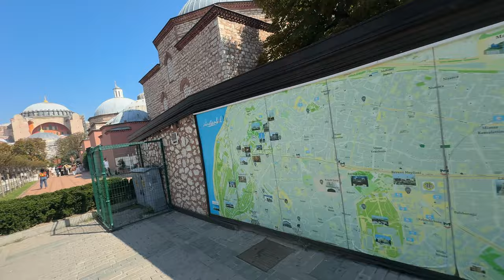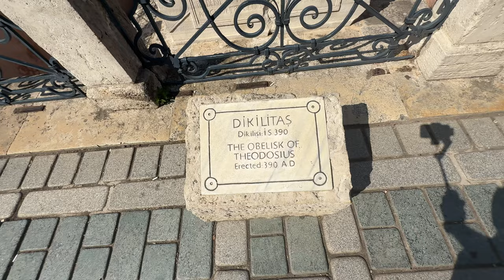Solo travel to ISTANBUL Turkey 🇹🇷 | VLOG Part 3 | Food, exploration & Galata Tower ☀️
Follow Tee in part 3 of this vlog in Türkiye, exploring, Galata & eating!

Is Turkey safe? Is it black man friendly? ...Watch all parts to hear my thoughts!

0:00 - Good Morning Day 3
0:38 - Recap on some learning about Hagia Sophia & Blue Mosque
3:30 - Exploring Istanbul / looking for breakfast
14:40 - Breakfast time!
18:05 - The exploration continues...
20:03 - Recap on some learning about the flag of Turkey
23:26 - Exploring a rough part of Istanbul
36:11 - Taxi across the bridge and special treatment
38:36 - Fresh fish in Restaurant by the shore
39:44 - More exploration
41:47 - Exploring the Galata area
25:25 - Segway tour of the old town
28:29 - First stop - Mosque and history lesson
33:21 - Inside the Mosque
33:58 - Cats galore and second Mosque
38:05 - Third stop - Beautiful views!
43:18 - Gulhane Park Gallery
46:03 - Dinner time! - Fresh fish
47:45 - Galata Tower
48:26 - Part 4 preview